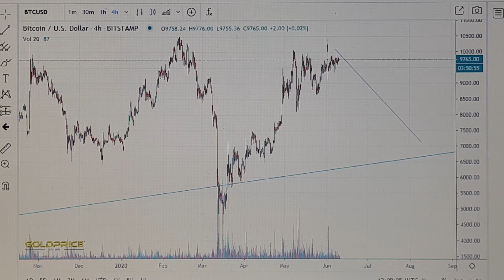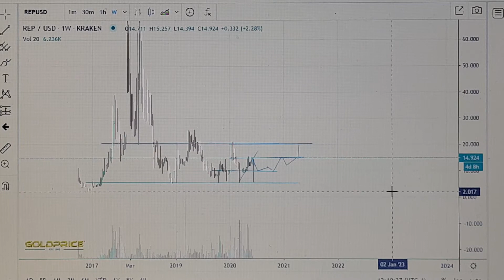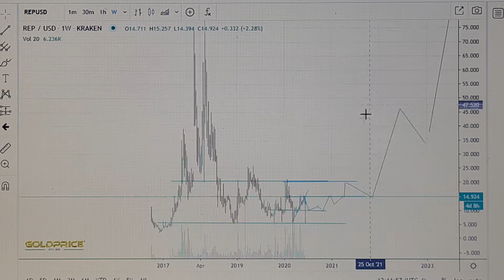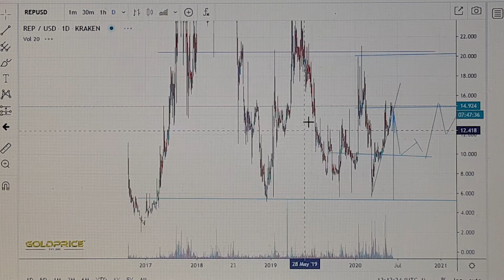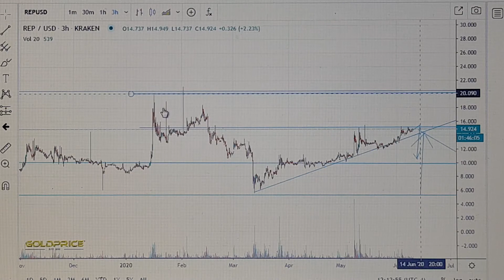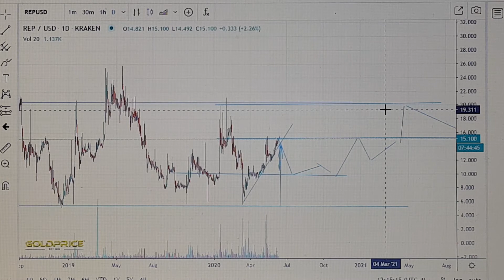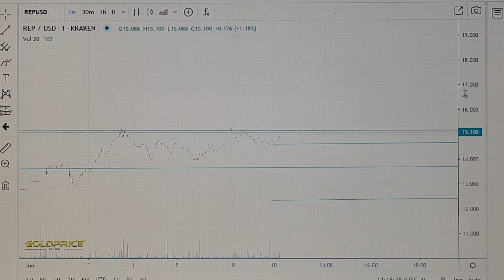Augur (REP) kaufen / Buy ?, Augur (REP) on 130$ ?